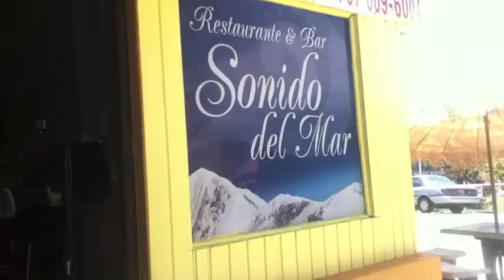PR EP 14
another Episode of Skampoe'sVlogTV